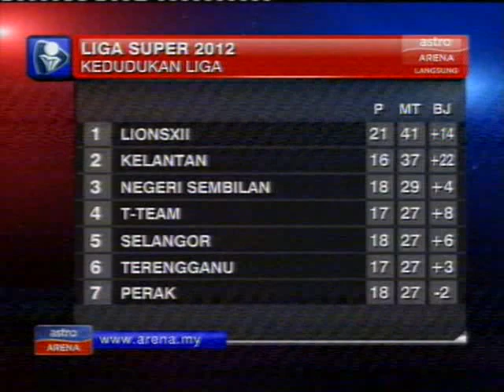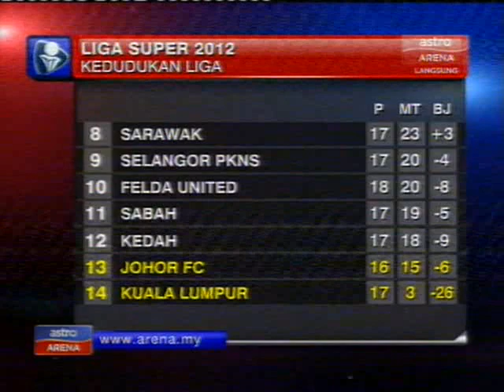Sarawak vs Terengganu 15-05-2012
Sarawak 2 - 2 Terengganu